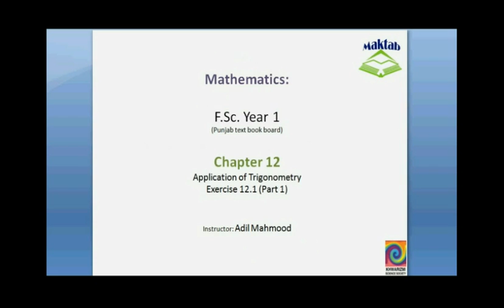FSc Math Book1, Ex 12.1, LEC 3: Q 1-2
This video lecture from Applications of Trigonometry (F.Sc. first year Mathematics) covers: Question numbers 1-2 of exercise 12.1. In these questions we find the values of trigonometric functions using natural sine,cosine and tangent table. Find more e-learning material and educational video lectures in Urdu at maktab.pk. These videos are free to use for promotional and commercial purpose by keeping the credits to Maktab.